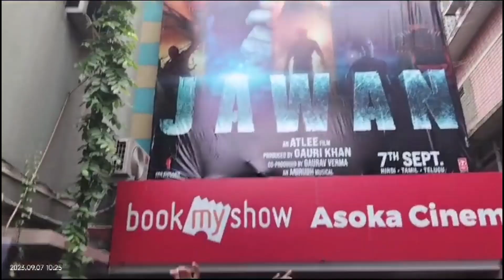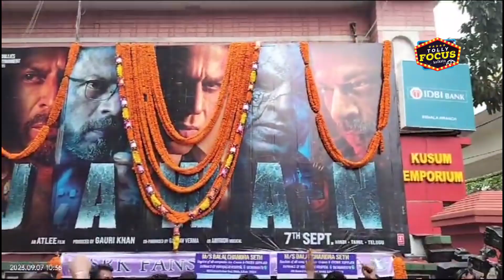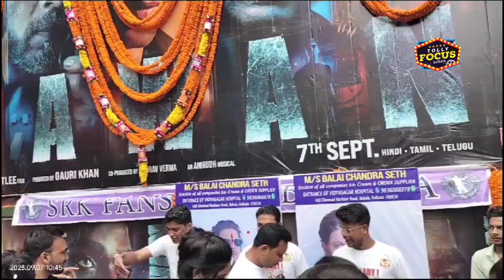সকালেই JAWAN জ্বরে উত্তাল কলকাতাবাসী | Exclusive | First day first show | Kolkata